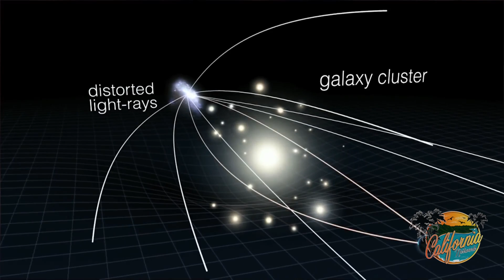What the heck is Dark Matter and what's Triangulum II? HD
What the heck is Dark Matter and what's Triangulum II?
By Marshall Connolly, Catholic Online
11/20/2015